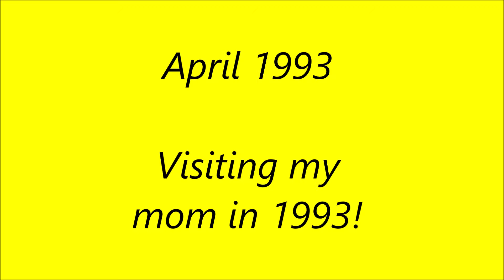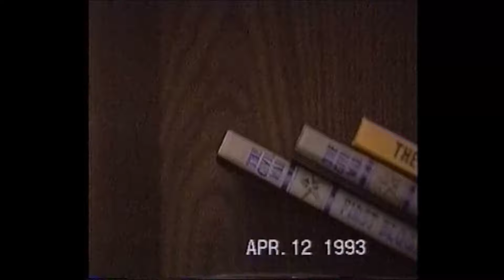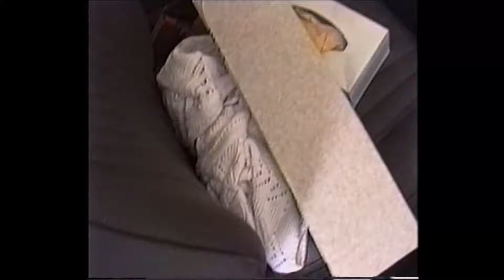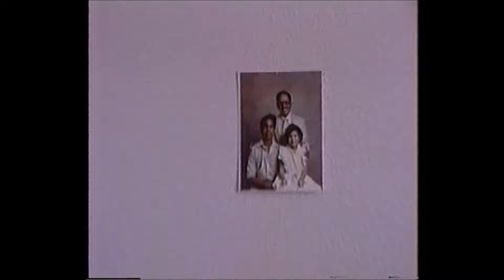April 1993 Visit mom in 1993